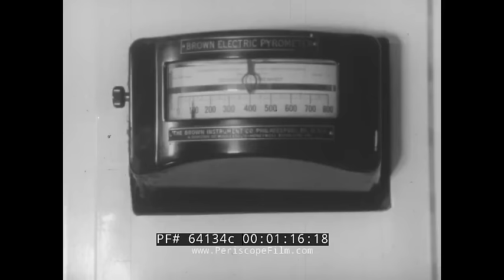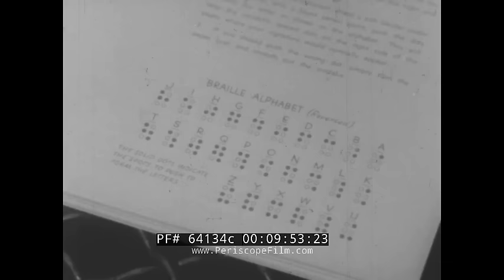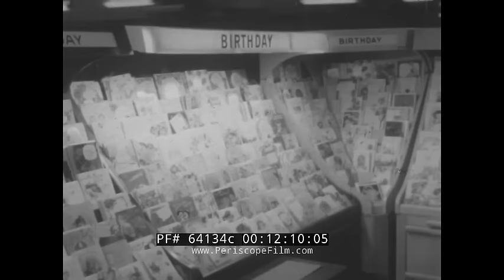INDUSTRY ON PARADE BREAD MAKING PREFABRICATED WINDOWS PLYMOUTH TRUCKS FLOCKING 64134c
This film is of a series produced weekly titled Industry on Parade which had won a Peabody Award (:11) for it’s public service. It opens with a dough factory in Portchester, New York (:36). The pans are covered and set into the Brown Electric Pyrometer (1:17). The bread will then be frozen to preserve freshness and flavor at -20 degrees (1:33). These are wrapped in plastic twice to prevent dehydration (1:39). This process enabled companies to expand employment as their reach for sale was also expanded (2:15). Boxes from Arnold’s Bakery (2:41) are then loaded onto a conveyor belt (2:41). Admiral Richard E. Byrd was credited with this innovation as he had found bread preserved on the North Pole that was still edible four years later when he returned (3:00). He then became the vice president of Arnold’s Bakery and is seen with the company president, Paul Dean Arnold (3:10). In the National Woodworks of Birmingham, Alabama (4:23), prefabricated windows and doors are crafted (4:23). Previously, these were made by expert craftsmen using trial and error (4:49) and now they were preassembled to come ready made for installation (5:06). A carpenter works to install one of these windows beginning with sketching the lines (5:31) where the window will go, drilling holes, and then with a keyhole and crosscut saw cuts the hole where it will go (5:40). In Michigan, at and automobile sales agency in Detroit, a Plymouth Motor Corporation truck is arriving (6:01). These men will bring the agency up to speed on maintenance and repairs for the company’s vehicles (6:31). The Plymouth truck will travel from dealer to dealer and at one of these they discuss power steering units (6:56). The units are shown disassembled and reassembled (7:00) by instructor and mechanic. At a small garage in Bellevue, technicians discuss power flight transmission (7:57). In Massachusetts, viewers are shown the art department of one of the leading producers of greeting cards (9:21). The ‘flocking’ method is shown which uses textile fibers that stick to glue to create a raised effect (9:36). A machine which cranks out craft greeting cards follows (9:45), as well as a printing press (9:52). A brail chart is depicted (9:57) and the plates shown had been created at the Perkins Institute for the Blind (10:08). The Rust Craft printing press (10:23) is shown. Using silk screens (10:40), workers create a cut out. Flocking is shown conducted in an assembly line (1:56) and these are sent to retail outlets (12:02). A customer punches out his signature in the store (12:31). The Gondola Regatta (13:02) in Venice is a sporting event on the canals and costumed participants race down the grand canal (13:25). A hanging banner tells us it’s 1965 (14:27) and this is tradition passed down through generations. The Rialto bridge is seen (15:34) and the first-place gondola wins by only 6/10ths of a second (16:11). The film draws to conclusion as festivals erupt after the race (16:36).